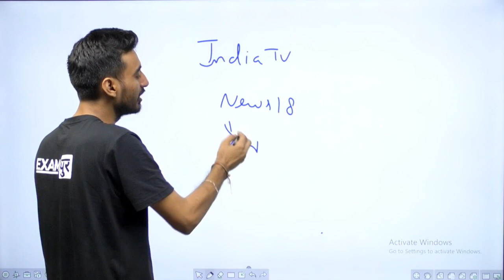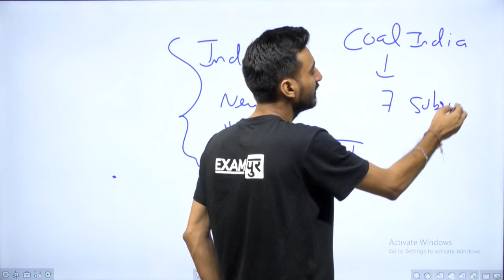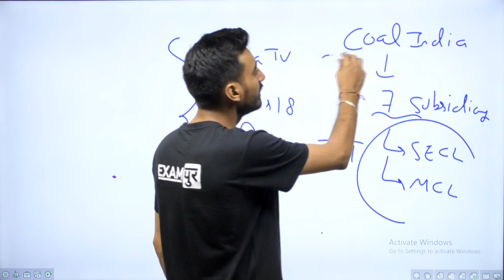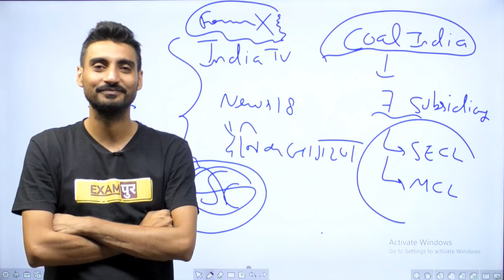South Central Coalfields Limited || 88585 + Vacancy || ये fake News है || By Exampur